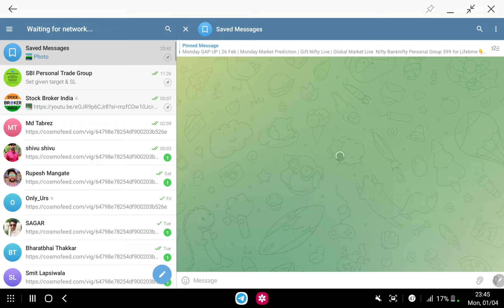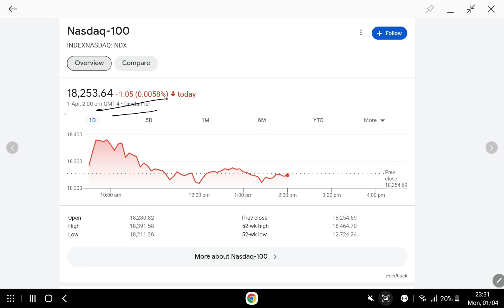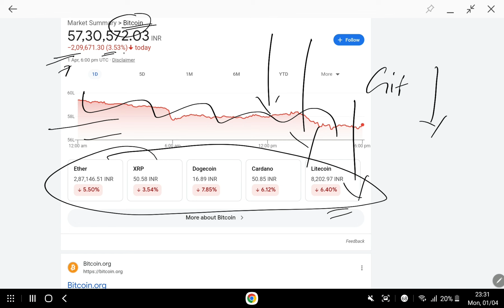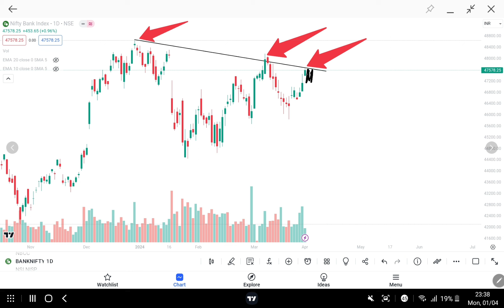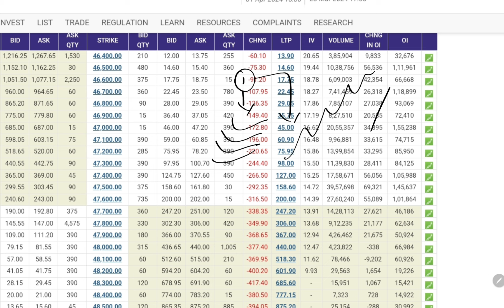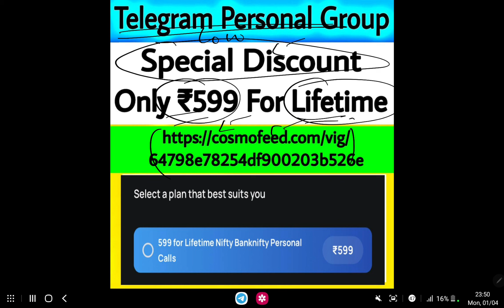Tomorrow GAP DOWN | 02 April | Global Market Live | Banknifty Prediction for tomorrow